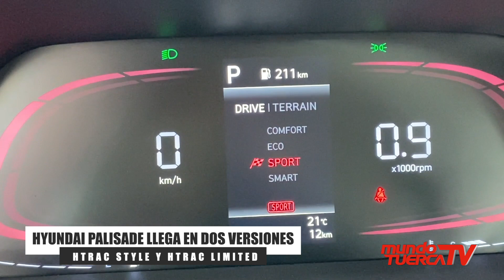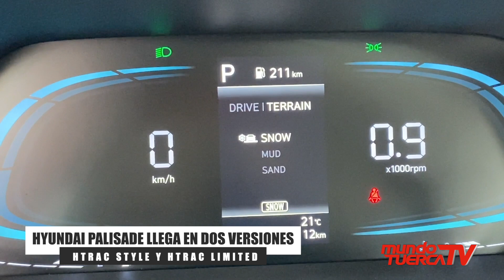Lanzamiento Hyundai Palisade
Hyundai presentó en el Perú el renovado Hyundai Palisade, una SUV Premium que destaca por su seguridad inteligente y su espacio interior líder en su clase.

El Hyundai Palisade, el cual fue lanzado al mercado peruano en el 2020, presenta un
cambio de diseño con un nuevo aspecto audaz que atrae la atención donde sea que
vaya.